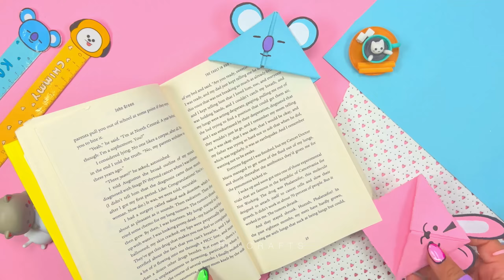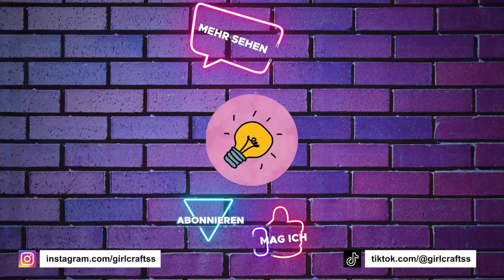10 FANTASTISCHE DIY-IDEEN – ZURÜCK IN DIE SCHULE BASTEL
10 FANTASTISCHE DIY-IDEEN – ZURÜCK IN DIE SCHULE BASTEL